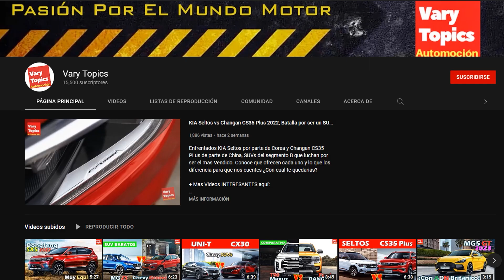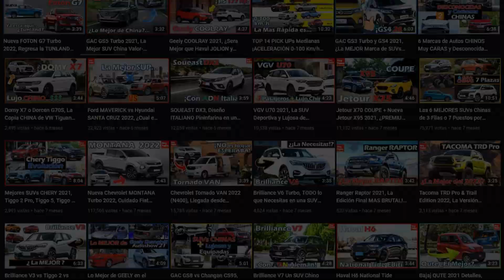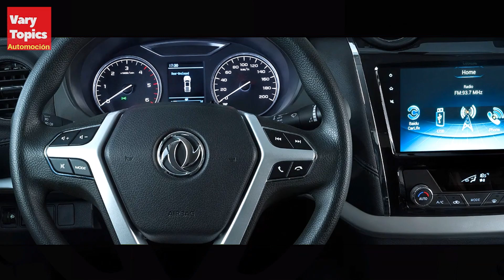Nueva Dongfeng Rich 6 THUNDER ¿Mejor que JAC T8 PRO? | Vary Topics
Conoce la nueva RICH 6 Thunder 2022, Una variante Limitada con un Kits estético especial elevado con neumáticos Todoterreno y mas equipamiento interior; JAC T8 Pro ofrece algo muy similar apariencias Imponentes y Deportivas, ¿Cual sera mejor de las dos? Cuéntanos en la caja de comentarios tu favorita.